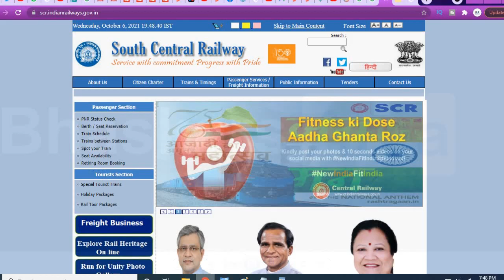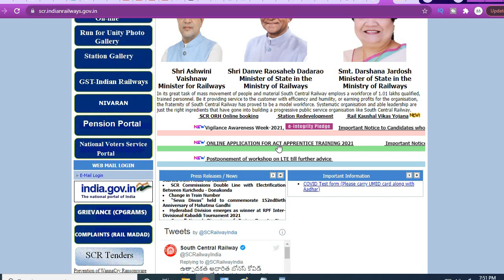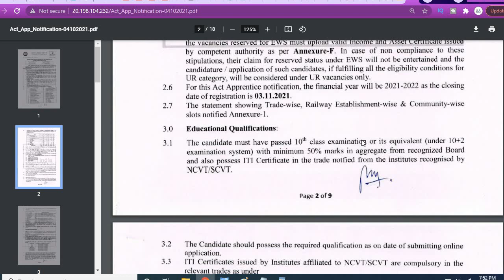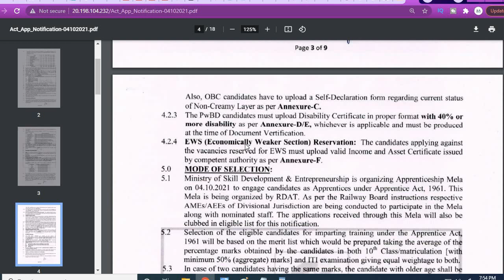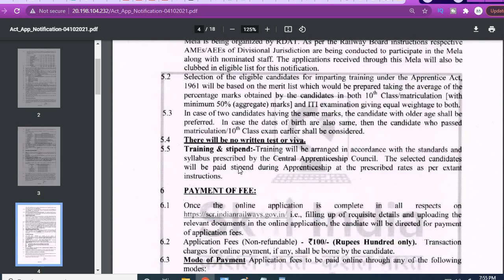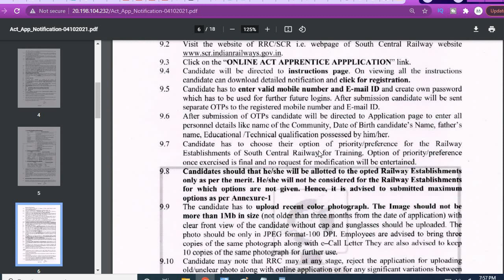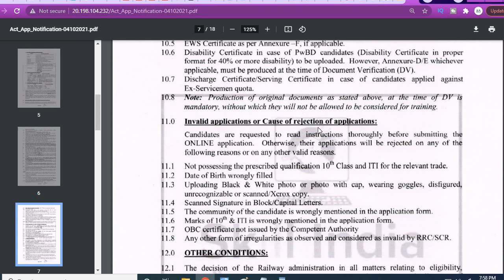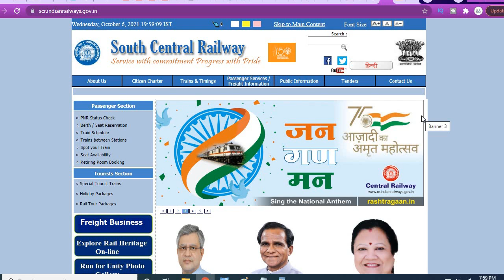RRB Secunderabad : 4,103 Posts in different Trades | No Exam, No Interview| Eligibility: 10th+ITI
దరఖాస్తు ప్రారంభం- 2021 అక్టోబర్ 4

దరఖాస్తుకు చివరి తేదీ- 2021 నవంబర్ 3

వయస్సు- 2021 అక్టోబర్ 4 నాటికి 15 నంచి 24 ఏళ్లు

దరఖాస్తు ఫీజు- రూ.100. ఎస్సీ, ఎస్టీ, మహిళలు, దివ్యాంగులకు ఫీజు లేదు.

ఈ జాబ్ నోటిఫికేషన్ కోసం ఇక్కడ క్లిక్ చేయండి.

దరఖాస్తు చేయడానికి ఇక్కడ క్లిక్ చేయండి.

భారతీయ రైల్వేలో ఉద్యోగాలు (Railway Jobs) కోరుకునేవారికి శుభవార్త. సికింద్రాబాద్ కేంద్రంగా ఉన్న దక్షిణ మధ్య రైల్వే భారీగా ఉద్యోగాల భర్తీకి జాబ్ నోటిఫికేషన్ (Job Notification) విడుదల చేసింది. అప్రెంటీస్ పోస్టుల్ని భర్తీ చేస్తోంది. మొత్తం 4,103 పోస్టుల్ని ప్రకటించింది. కార్పెంటర్, ఎలక్ట్రీషియన్, ఫిట్టర్, మెషినిస్ట్, పెయింటర్ లాంటి పోస్టులున్నాయి. సంబంధిత ట్రేడ్‌లో ఐటీఐ పాస్ అయిన అభ్యర్థులు దరఖాస్తు చేయొచ్చు. ఈ పోస్టులకు ఆన్‌లైన్‌లో దరఖాస్తు చేయాలి. దరఖాస్తు ప్రక్రియ ప్రారంభమైంది. అప్లై చేయడానికి 2021 నవంబర్ 3 చివరి తేదీ. ఆసక్తి గల అభ్యర్థులు దరఖాస్తు చేసేముందు జాబ్ నోటిఫికేషన్‌లో విద్యార్హతల వివరాలు తెలుసుకోవాలి. మరి ఈ జాబ్ నోటిఫికేషన్‌తో పాటు దరఖాస్తు విధానం గురించి తెలుసుకోండి.